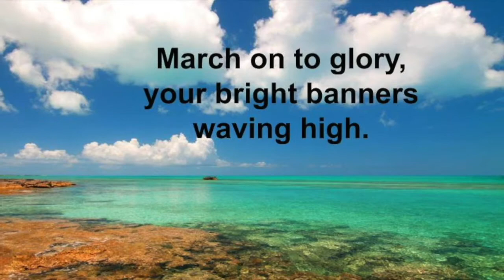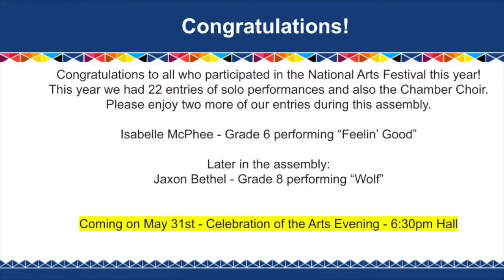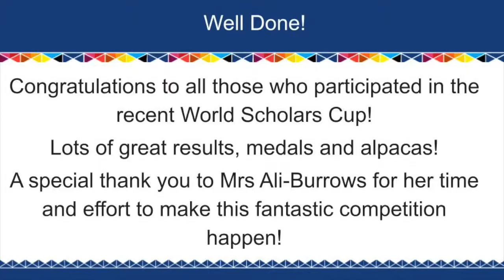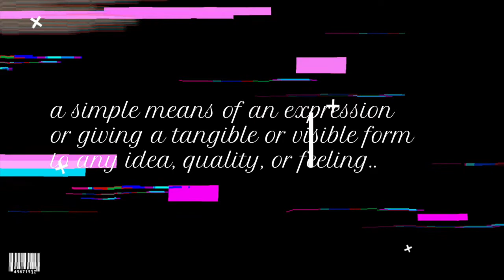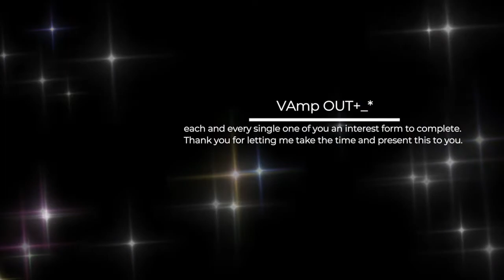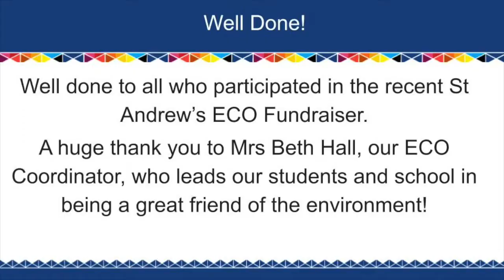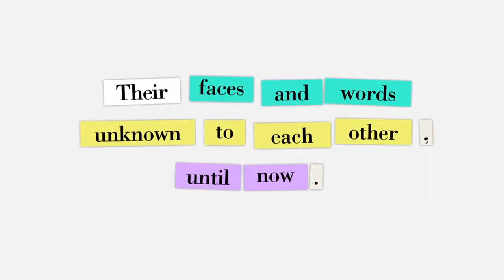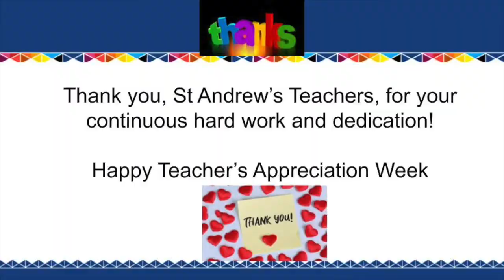St Andrew's Secondary School Assembly - May 4th, 2022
Student Achievements and teacher appreciation